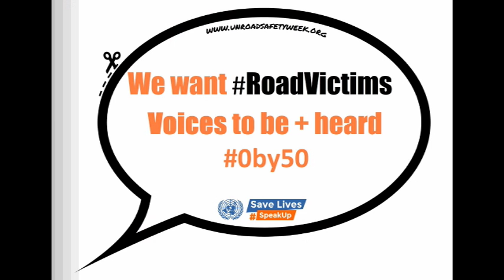Produce1 for UNGRSW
from 6-12 May is the 5th UN Global Road Safety Week
victims Need to speakup & show leadership